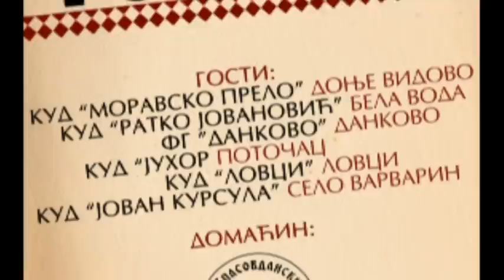Najava koncerta KUD-a Spasovdanski vez Drenovac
Igre iz Šumadije, Leskovca, Niša, Pčinje, igre iz Mačve, Zapadne Srbije i okoline Rekovca biće na repertoaru folklornih ansambala koji će se sutra predstaviti publici u Drenovcu. U organizaciji KUD-a „Spasovdanski vez“ sutra će od 19.00 časova na terenima za male sportove iza Doma kulture biti održano „Veče folkora“ na kome će se, pored domaćina, predstaviti društva iz Paraćina i okoline.